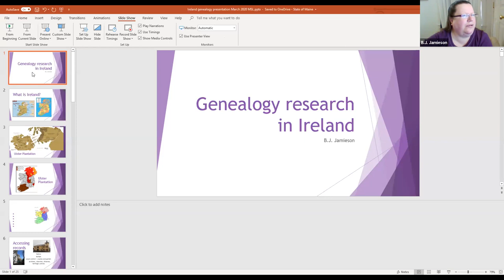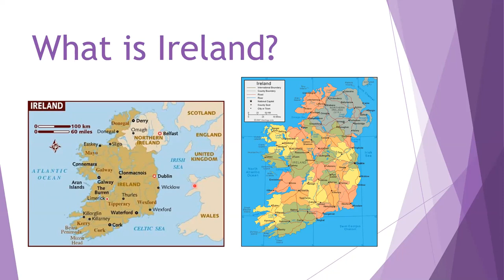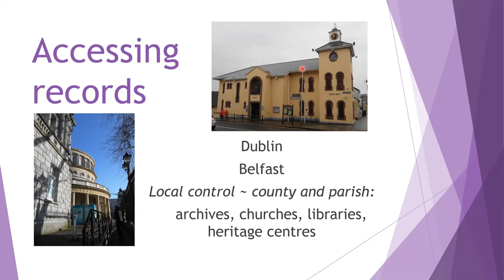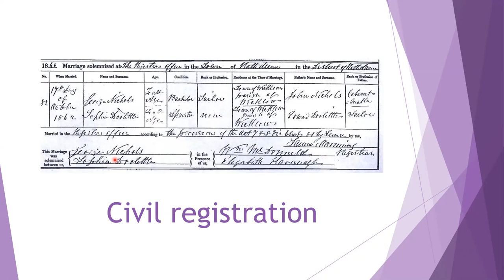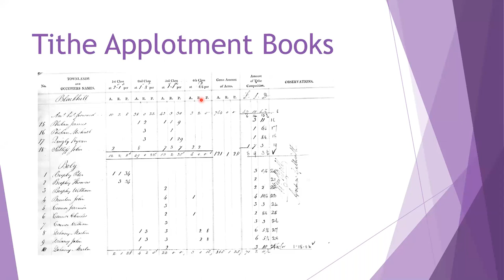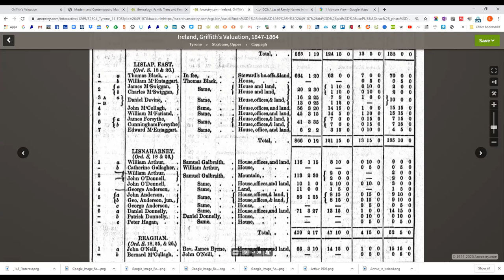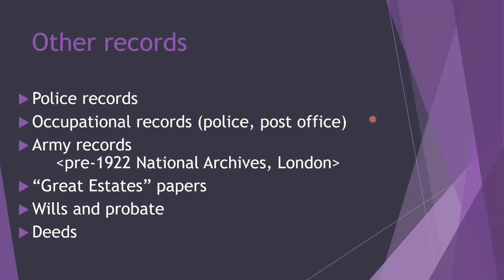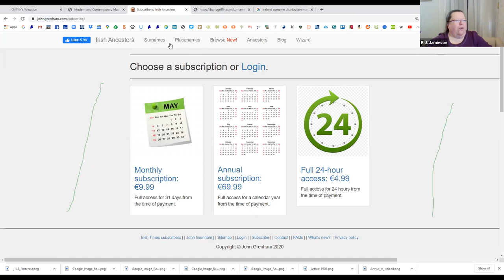Tracing Irish ancestors: an introduction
Do you have Irish ancestors? Here's a look at the basics of tracing ancestors who lived in Ireland.

The Maine State Library is temporarily closed for the corona virus pandemic, so we've taken our meetings virtual.
Want to know more about genealogy at the Maine State Library or to sign up for notices of future events?